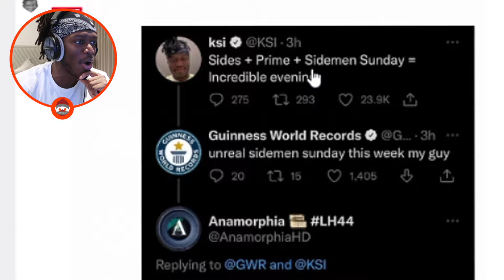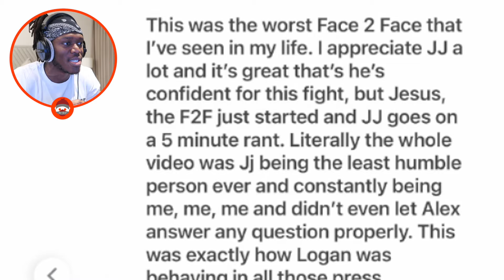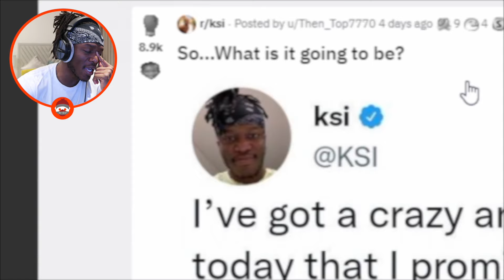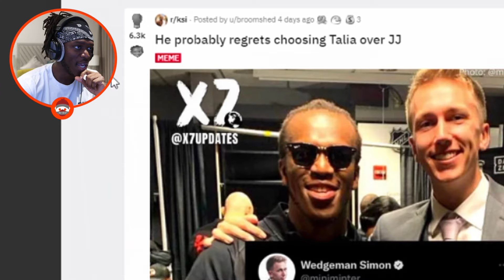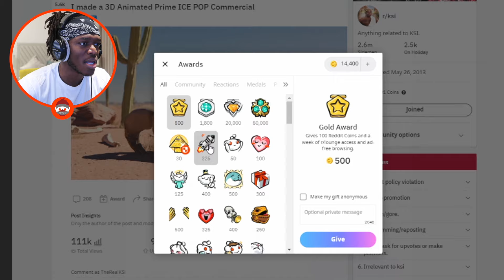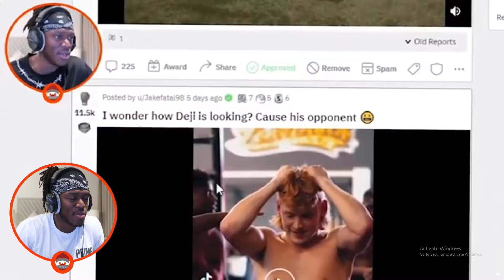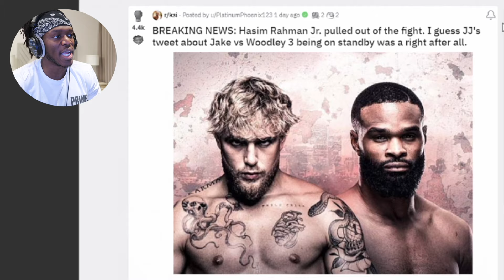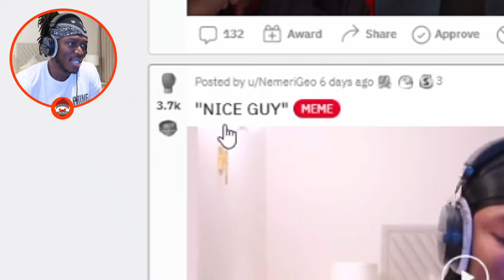Jake Paul Fight Is Cancelled